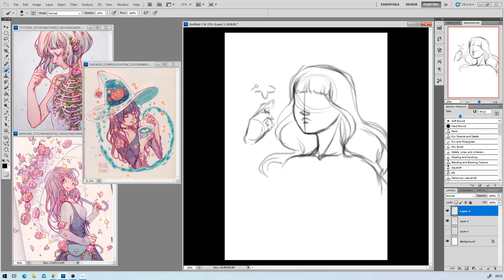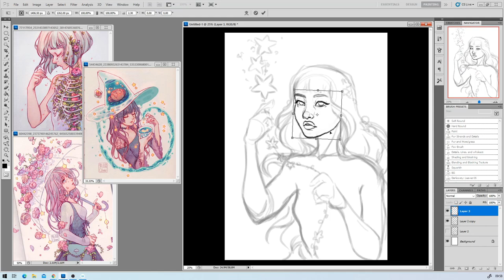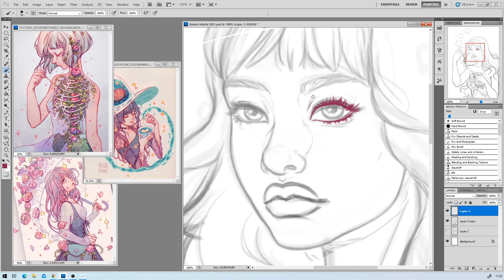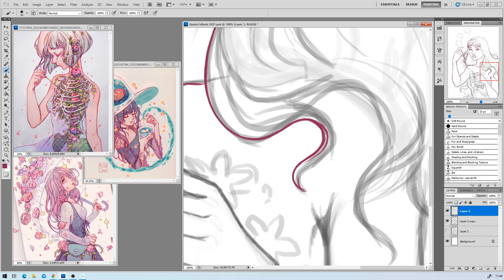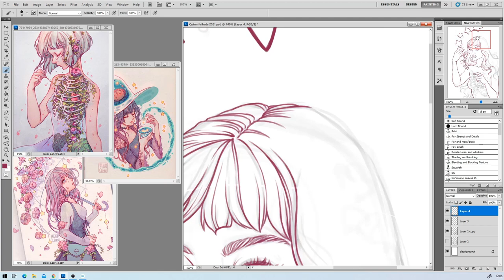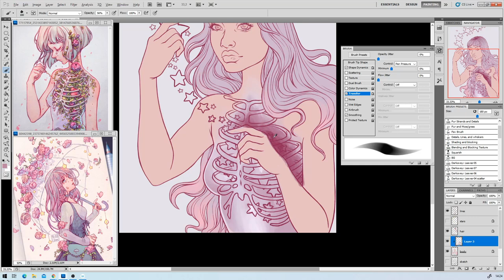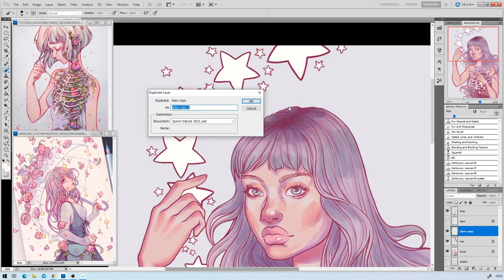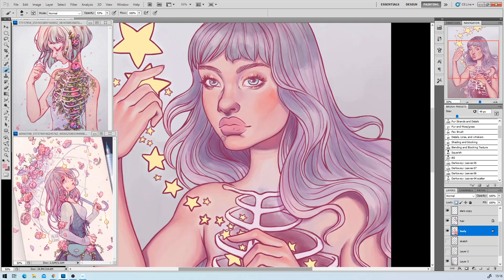A Tribute to QinniArt - How Qing Han still influence as an artist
This one wasnt easy to make, neither the art itself or the voice over.
So I hope you bear over with me.

And perhaps leave a short and thoughtful message to show that she influenced you as well

My info:
Etsy shop